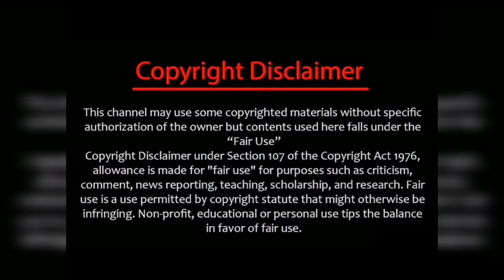கதிரின் காலில் விழுந்து கெஞ்சிய அம்மா/pandian stores/bakiyalakshmi/kathirraji